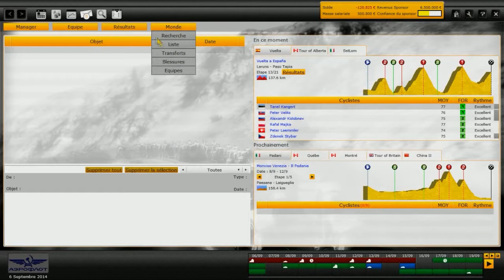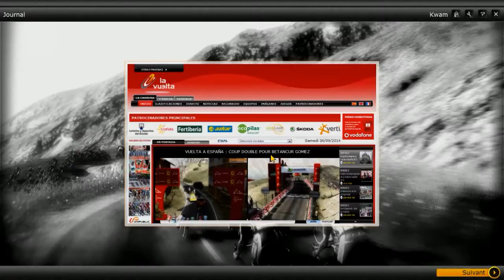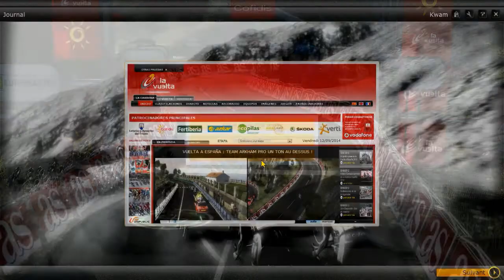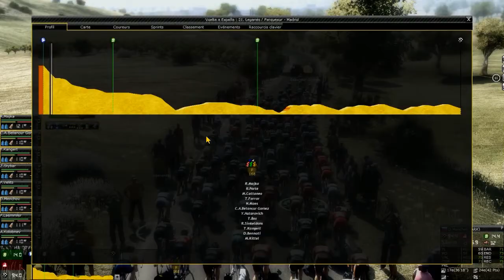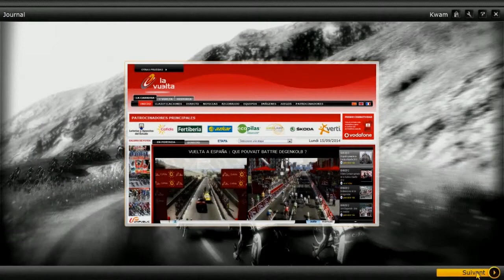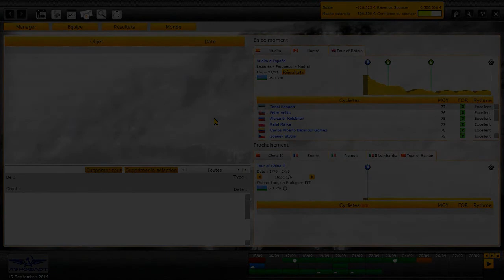[PCM 13 - Carrière (Kwam Oengus)] Saison 2 : Vuelta 2/2 - FIN.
Après 2 saisons complètes avec la Team Arkham Pro et 94 vidéos... c'est terminé ! C'est la fin.

1. Giro d'Italia - J. Rodriguez (Team Arkham Pro)
2. Giro d'Italia - J. Rodriguez (Team Arkham Pro)

1. Tour de France - B. Wiggins (Team Sky)
2. Tour de France - C. Froome (Team Sky)

1. Vuelta a España - J. Rodriguez (Team Arkham Pro)
2. Vuelta a España - C. Betancur (Team Arkham Pro)

Niveau : Difficile

OU